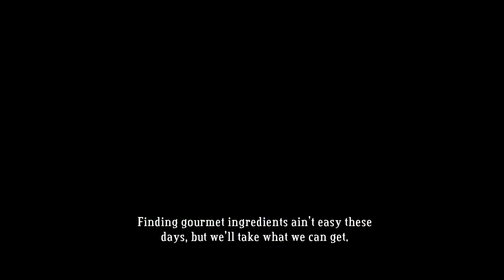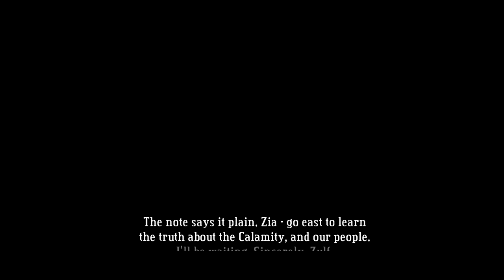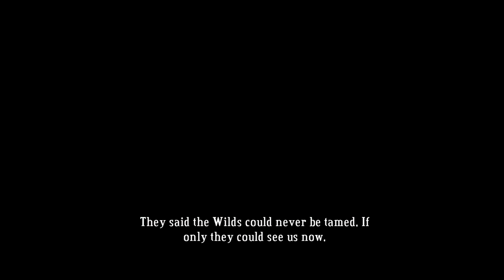Let's Play Bastion Part 13 - Let It Burn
In this part,we continue heading forward, trying to recover from what Zulf has done to the Bastion.  Along the way, we do get another Shard to help fix our monument.  But, along the way, the game decides to give me what, at this point, I have to consider one of the worst weapons in the game, unless I can level it up sufficiently.